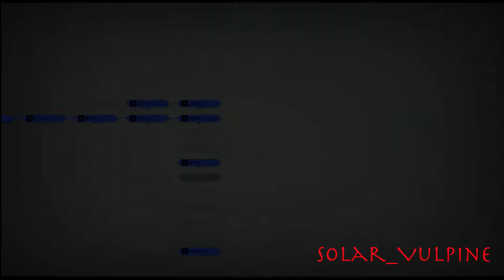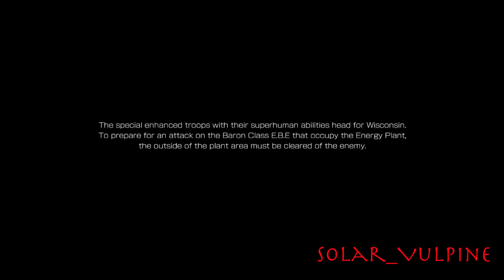Wisconsin Counterstrike- Earth Wars Gameplay #3 (no commentary) - Solar_Vulpine Plays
With the latest baron class E.B.E. destroyed, the A.N.T.I. focuses its efforts on taking back Wisconsin. How will our heroine fare against these new, unknown threats? More Earth Wars gameplay coming at you soon!